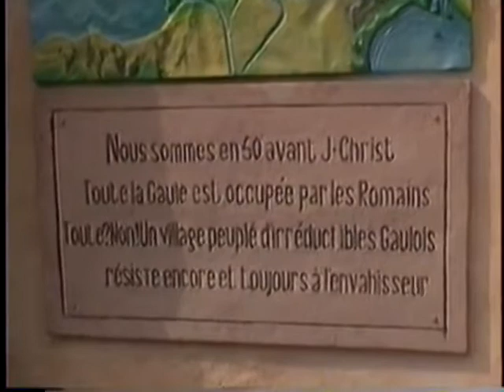1995/05/16 France: Parc Asterix I